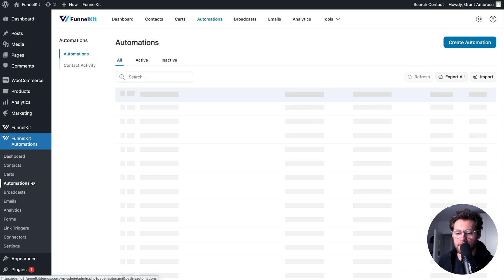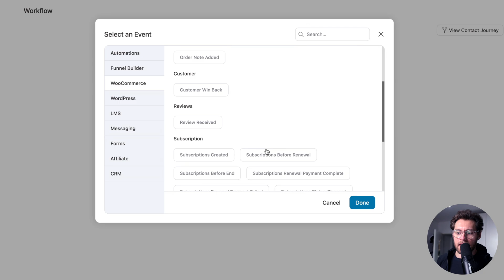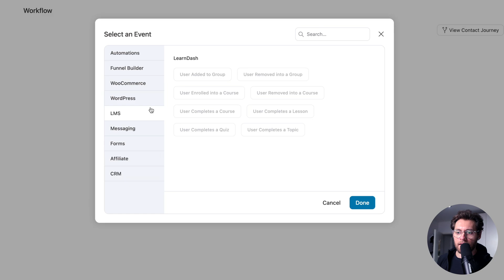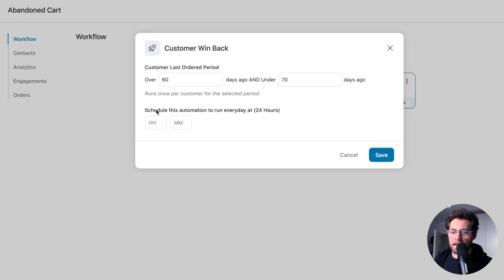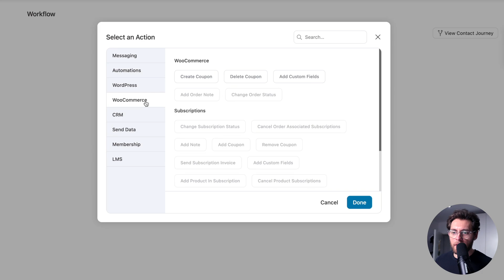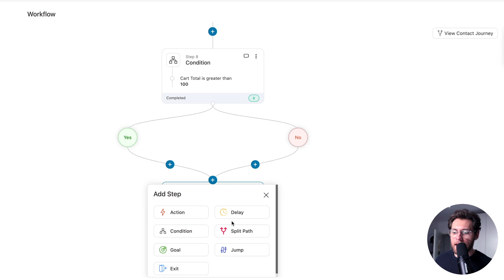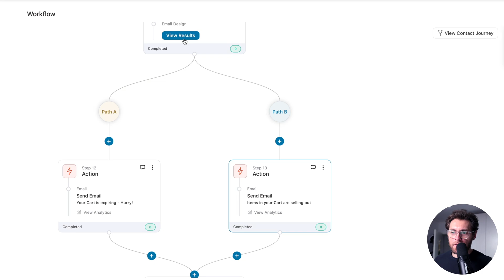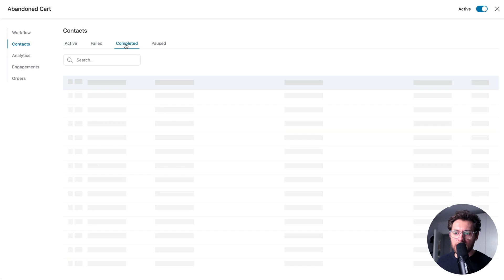Automation Builder: FunnelKit Automations Tutorial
🔥 Join our Facebook group to get tips to grow your online business

FunnelKit Automations lets you automate tasks in your website for your business.

In this video, we’ll be walking you through the basics of FunnelKit Automations, showing you how to get started with automations that can totally transform your business processes.

Whether you’re new to FunnelKit or just need a quick refresher, this tutorial is perfect for you.

Jump through the timelines or chapters to set up automations in your WooCommerce store:

0:00 - Intro
0:10 - Creating an automation from scratch
0:55 - Events and triggers
1:12 - FunnelKit Automations related events
1:28 - FunnelKit Funnel Builder related events
1:48 - WooCommerce related events
2:54 - WordPress related events
3:01 - LMS related events
3:27 - Twilio SMS received event
3:40 - Form related events
3:53 - Affiliate related events
4:12 - CRM related events
4:32 - Selecting an event to trigger the automation
4:44 - Configuring the event trigger
5:08 - Changing the event trigger (in case of a mistake)
5:49 - Different steps you can add to your automation
6:01 - Actions
7:11 - Adding the email action step
7:20 - Designing emails with the drag-and-drop visual builder
7:40 - Cloning an action step
7:57 - Adding a time delay to the automation
8:11 - Adding a condition to the automation
8:45 - Split path testing to A/B test different paths in an automation
9:42 - Automation flow
10:00 - Adding goals to the automation
10:43 - Adding jump to the automation
10:53 - Adding an exit step to the automation
10:58 - Activate the automation to make it live
11:04 - View contact activities in the automation
11:22 - Analytics section in the automation
11:42 - View contact engagement for the automation
11:51 - View orders placed through the automation
11:59 - Get FunnelKit Automations today!

We’ve dive deep into the FunnelKit Automations tutorial, breaking down everything you need to know to get your automations up and running smoothly.

By the end of this video, you’ll have a solid understanding of how to set up automations using FunnelKit Automations to save time, boost efficiency, and grow your business.

If you’re not a FunnelKit user yet, you’re missing out.